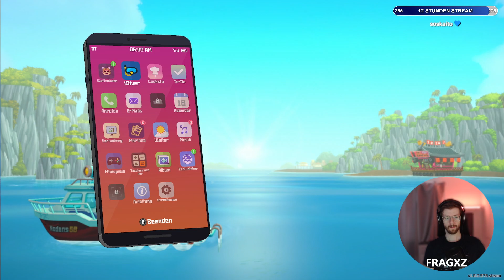01 ⭐ Let's Dave! | Kapitel 3 | Dave the Diver angespielt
Taucht ein in die Welt von "Dave the Diver", das absolute Top-Sommer-Game von 2023, welches ich für euch angespielt habe! Wir starten direkt in Kapitel 3 hinein ins Abenteuer!

Dieses Spiel hat sich rasant zu einem meiner absoluten Favoriten dieses Jahres entwickelt und bietet die perfekte Mischung aus Spannung, Abenteuer und Entspannung. Ich habe es meistens Off-Stream genossen, wollte aber diese epischen Taucherabenteuer nicht alleine erleben.

Deswegen habe ich ein paar Livestreams für euch auf Twitch vorbereitet, damit ihr in den Genuss dieses erstaunlichen Spiels kommt. Also lehnt euch zurück und taucht mit Dave und mir ab in das tiefblaue Meer!